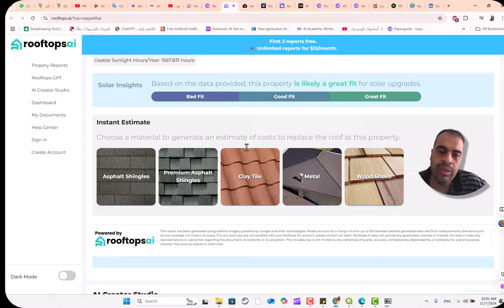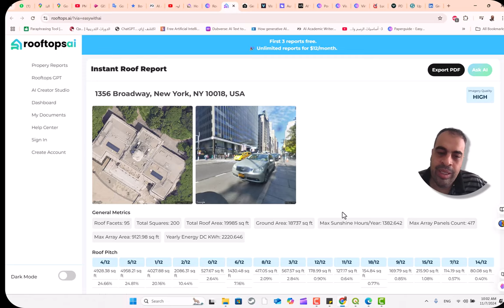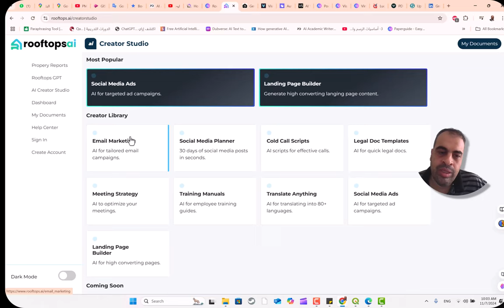Rooftops AI لعمال الأسقف والمقاولين والرسامين ومحترفي التدفئة والتهوية وتكييف الهواء ومصممي المناظر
توفر Rooftops AI لعمال الأسقف والمقاولين والرسامين ومحترفي التدفئة والتهوية وتكييف الهواء ومصممي المناظر الطبيعية ومقدمي الخدمات الآخرين أدوات تعتمد على الذكاء الاصطناعي لزيادة الكفاءة. توفر لك واجهتها سهلة الاستخدام ميزات مثل إمكانيات رسم الخرائط لتصور مواقع العمل، ودردشة روبوتية لتحسين خدمة العملاء، وأدوات إنشاء المحتوى لأتمتة حملاتك التسويقية. Rooftops AI مثالية لأصحاب الأعمال الصغيرة ورواد الأعمال المنفردين في قطاع الخدمات. تقدم نسخة تجريبية مجانية من Rooftops GPT (دردشة روبوتية بالذكاء الاصطناعي) على الخطة الأساسية.

❤️ روابط التواصل
✅ انستجرام